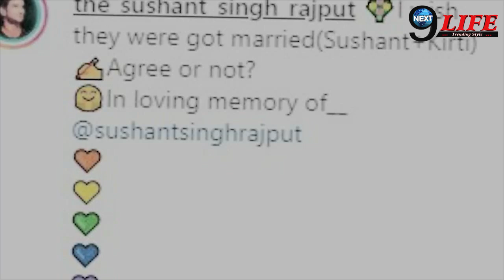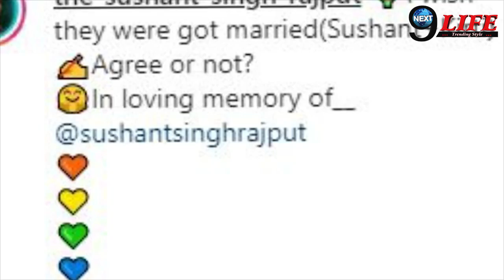सुशांत सिंह-कृति सेनन की शादी पर हुआ बड़ा खुलासा,ये है पूरा सच|Sushant Singh-Kriti Sanon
सुशांत सिंह राजपूत जिनके मामले को हो चुके है पूरे 9 महीने,,, लेकिन वंही अब खबर आई है सुशांत सिंह और कृति सेनन की शादी को लेकर,,, क्या है पूरा सच देखिए य़े रिपोर्ट..!